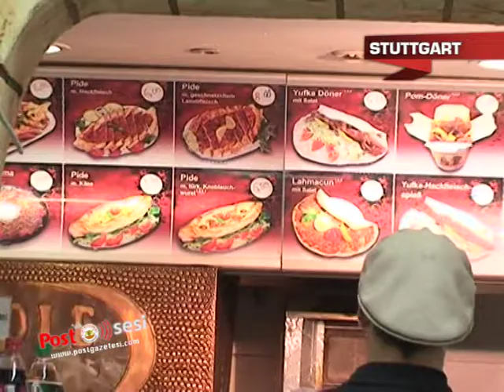Diyar Metropol Restoran lezzet sevenlerin uğrak yeri haline geldi.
Muhteşem mekanda leziz tatlara imza atan aşçımıza mikrofon uzattık işin püf noktalarını sorduk.